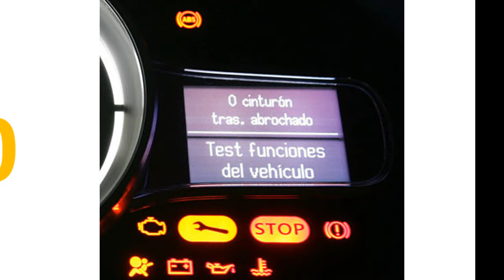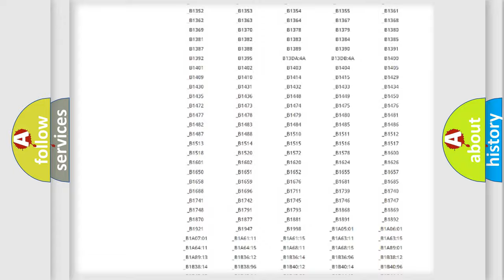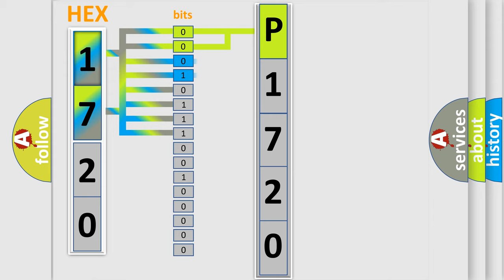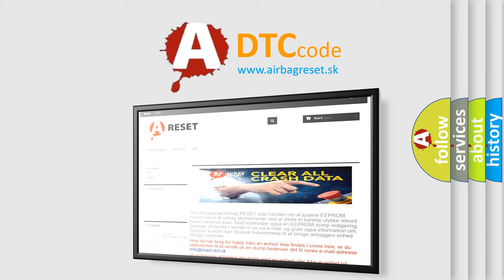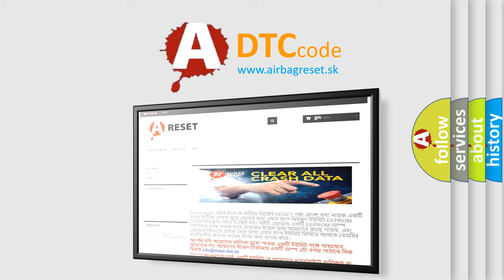DTC Jeep P1720 Short Explanation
Contents:
0:21 Basic DTC analysis according to OBD2 protocol standard.
1:48 Insight into programming
2:58 A diagnostically understandable description of the Diagnostic Trouble Code
3:05 Basic error definition

Make:
Jeep
Code:
P1720
Definition:
The Instrument Cluster Has Detected Unregistered Key ID Number
Description:
The instrument cluster has detected unregistered key ID number. PCM received incorrect ID number from key (transponder)
Cause:
 No keys have been programmed after replacing instrument cluster Unregistered key detected Defective keyless control module Defective instrument cluster Attempt made to register a ninth keyNOTE: A maximum of eight keys can be registered for a single vehicle.